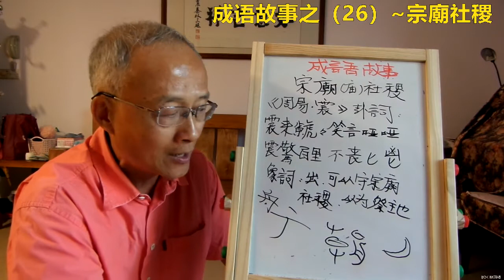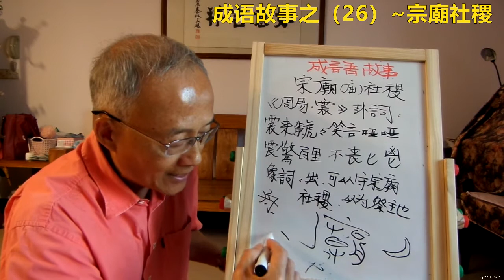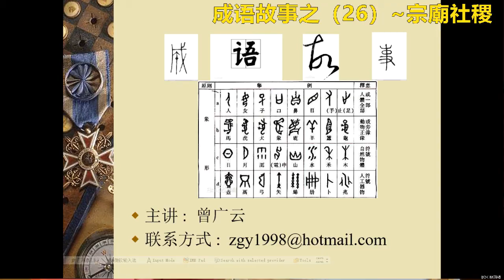成语故事之（26）~宗廟社稷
成语是中华5000年文明的写照，因其出自历史文献记载或古人诗句的词语，有来历、有故事。故我们在文章、对话中使用，表达一种寓意、暗示、隐含及幽默对比。灵活使用“成语”，会为我们的文章、会话带来一种优雅的气貭。